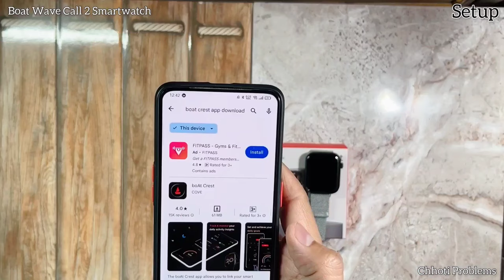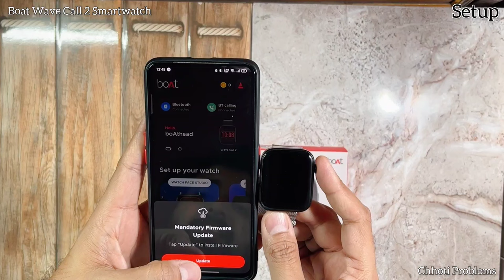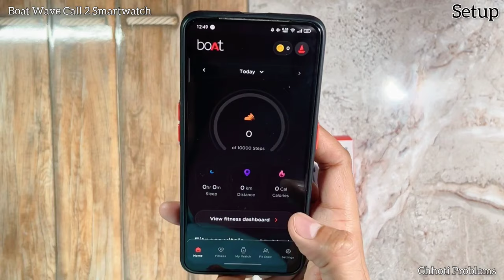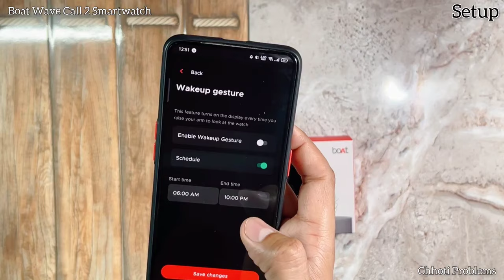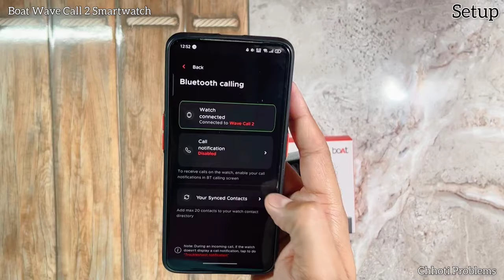🤔How to connect Boat Wave Call 2 Smartwatch🧐Full Setup👍Very Easy😉Chhoti Problem🔥in Hindi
Es video me humne boat wave call 2 smartwatch ko setup kaise krna hai ye bataya hai review jald upload krenge.
dhanyawad ❤️
Best Buy Links
Boat Wave Call 2 Metal Strap
Boat wave call 2 smartwatch -
Realme Wireless 3 Pure Black colour -
How to connect boat storm call 2 smartwatch
How to connect boat wave active smartwatch
How to connect boat smartwatch to boat crest app
How to connect boat smartwatch to phone
How to connect boat wave call 2 smartwatch